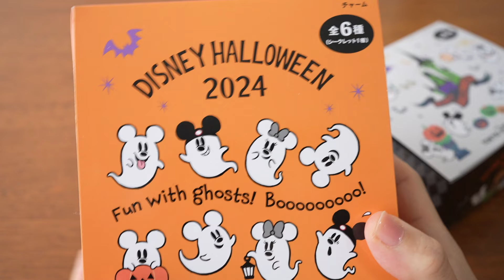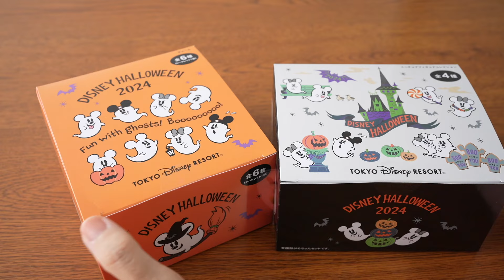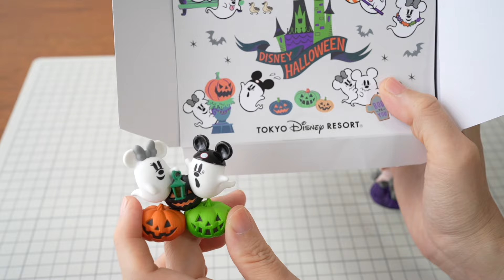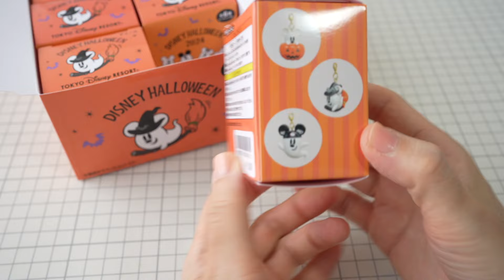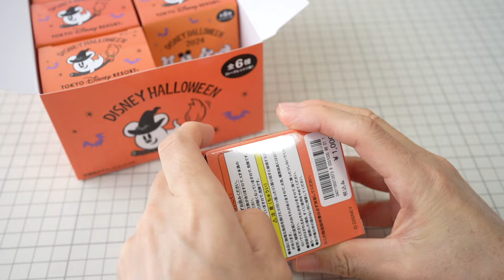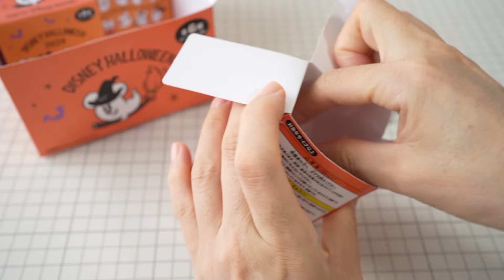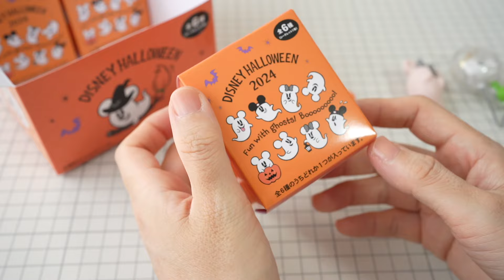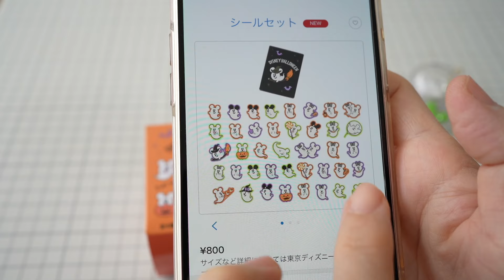【購入品紹介】ハロウィングッズ ミニチュアフィギュアコレクション チャーム 東京ディズニーランド 開封動画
2024年9月19日発売
東京ディズニーリゾート　ハロウィングッズ
ミニチュアフィギュアコレクション　全4種類
チャーム　全6種

チャームにはシークレットが1点あります。
最後にもシークレット映ってますので、ご注意ください。

00:00　冒頭
01:10　フィギュアから開ける
01:37　1箱目　お墓のおばけ
03:05　2箱目　カボチャのおばけ
04:16　3箱目　キャンディーのおばけ
05:10　4箱目　ベンチのおばけ
06:26　チャーム　シークレットのネタバレ注意
06:52　1箱目　風船のおばけ
07:55　2箱目　ピンクのおばけ
08:39　3箱目　箒のおばけ
09:29　4箱目　イヤーハットのおばけ
10:24　5箱目　かぼちゃのおばけ
11:08　シークレット

音楽　DOVA-SYNDOROME
わくわくクッキングタイム的なBGM/タカオマサキ